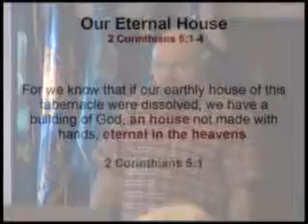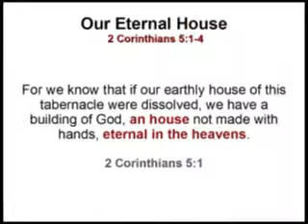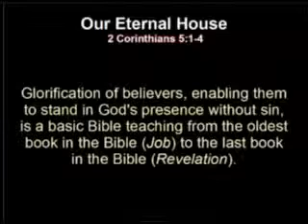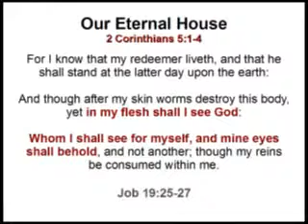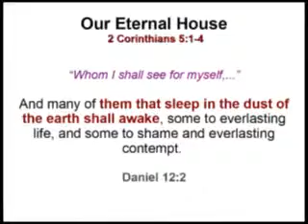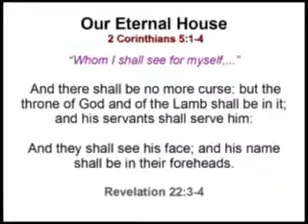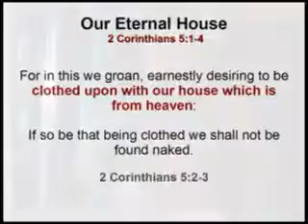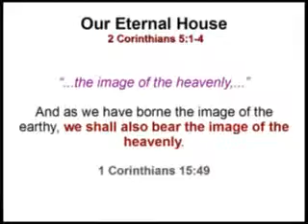Our Eternal House 2 Corinthians 5 1 4 Pt 1